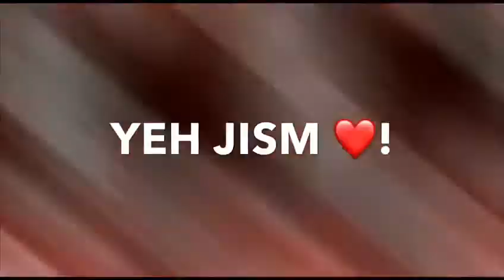Yeh Jism Hai Toh Kya 💔 | Popping Mix Remix Status | Instagram Trending Status | Speedy Status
💔🥀Very Sad WhatsApp Status 😥 Broken Heart 💔 Sad Song Status  😥 Breakup Song Hindi | Speedy Status

Romantic status,
Lovely status,
New status,
Awsome status,
30 second status,
Lyrics whatsapp,
Attitude status,
Male status,
Sk status king
Females status,
Youtube status,
Dill toota status,
Sad status,
Mast status,
Songs status,
Cool whatsapp status,
Hd whatsapp status hindi,
Pyara status,
New whatsapp status V4you V love me,
Love status,
Romantic whatsapp status,
Romantic status,
Lovely status,
Mashup status,
New hindi whatsapp status 2020,
speedystatus,
Sad song status hindi,
romantic whatsapp status video tamil, status, status
status hindi, status video song, status update, status
app, status all, status army, status adda,
status arijit singh, status all song, a status song,
a status love, a status video, a status new
love status tamil, love status song, love status sad,
love status 2019, love status telugu,
love status malayalam, love status male version,